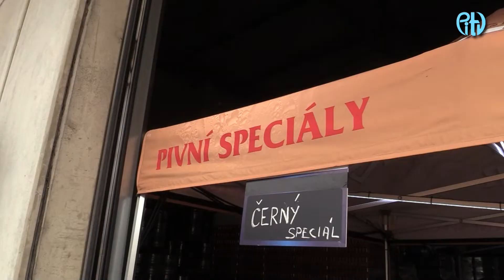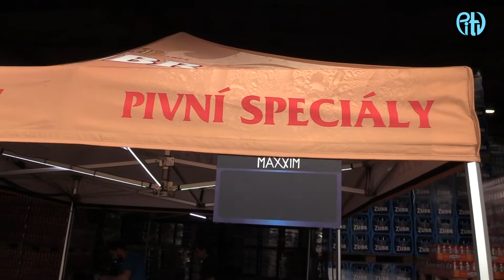Narozeniny pivovaru ZUBR 2019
Tento rok slaví pivovar ZUBR své 147. narozeniny. K této příležitosti uspořádal pro všechny milovníky přerovského piva akci ve svém areálu.